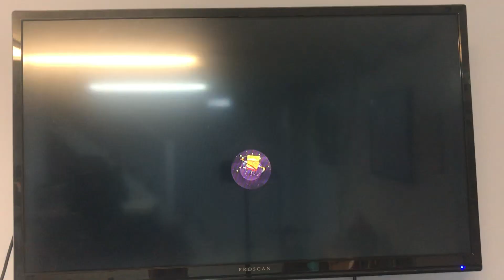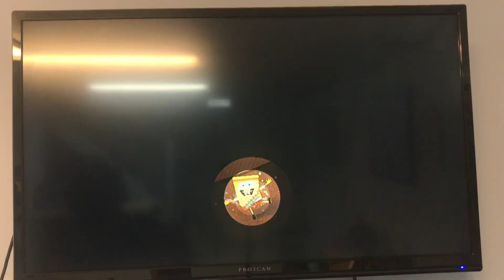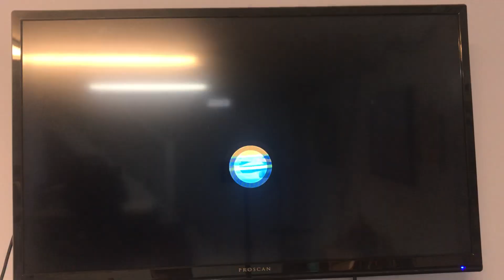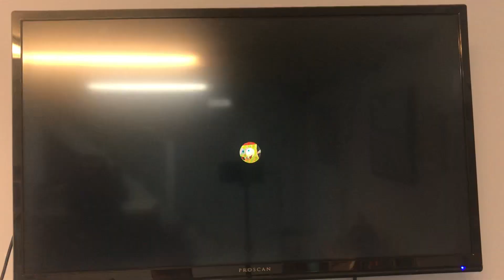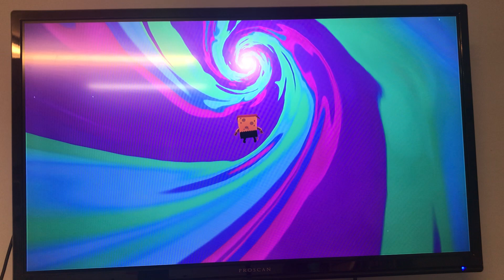Wild and Wacky Gaming: SpongeBob SquarePants: The Cosmic Shake Part 10